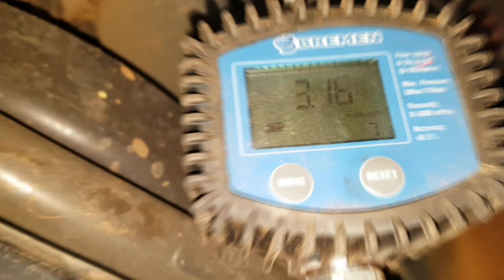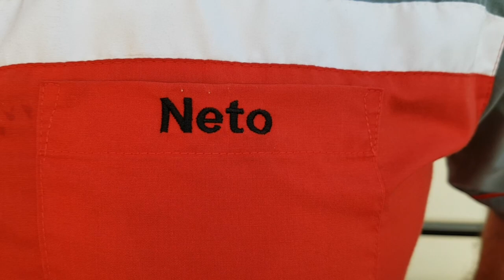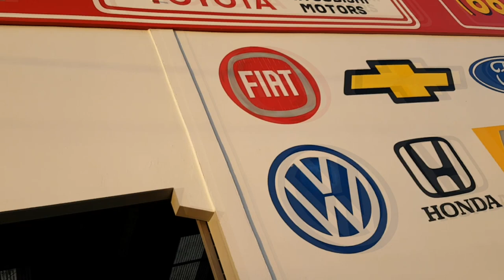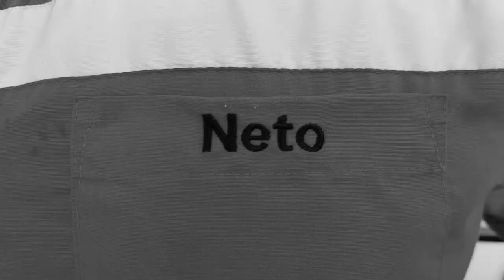EP. 197 // Chevrolet S-10 Falha Motor: Montada! Gol a importância de se trocar óleo em uma mecânica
Chega de vuadeira Bruce Lee no Like!

Agenda & Atendimento:
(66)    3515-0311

"A Arte imita a Vida!" Veja que história interessante com ocorrida com os inscritos do B.D.M. 4x4
A S-10 da falha no motor está montada! Será que melhorou?
Em uma troca de óleo de um WV Gol você verá a importante diferença e que grande vantagem de se realizar este serviço, até corriqueiro, em um mecânica.
Hilux Troca de óleo

Para descontrair: Erros de Gravação!